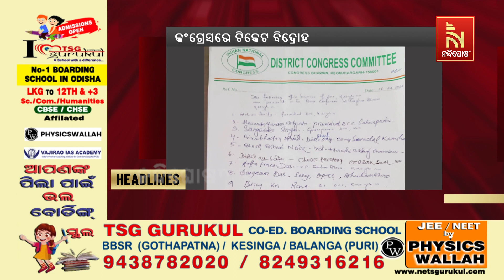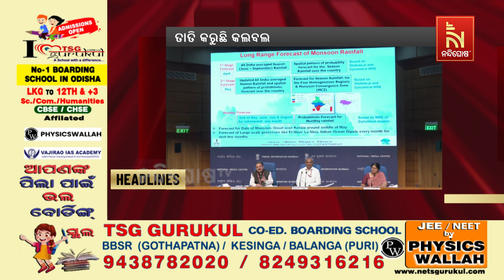Headlines@5PM | 15th April 2024 | NandighoshaTV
* DishTV Channel No: 1367
* Airtel Digital TV Channel No: 611
* TATASky Channel No: 1779
* Hathw@y Channel No: 731
* NXT Digital Channel No: 16
* SITI Channel No: 17 & 458
* GTPL Channel No: 719
* SUN Direct Channel No: 667
* Asianet Channel No: 219